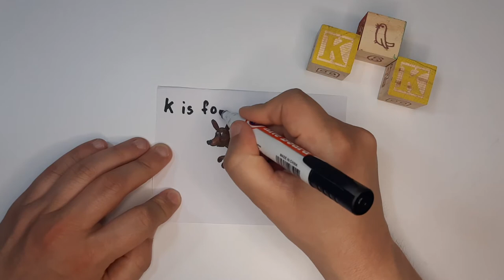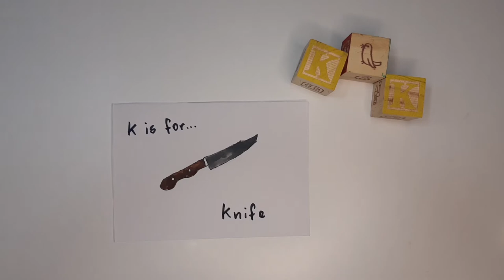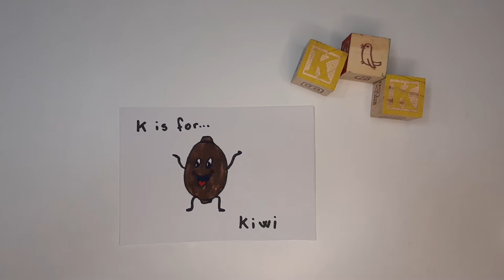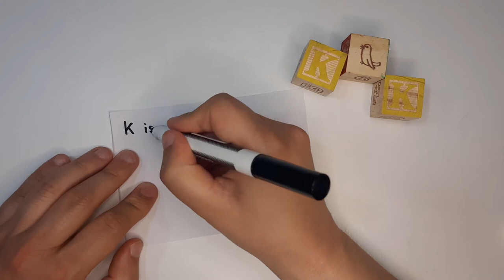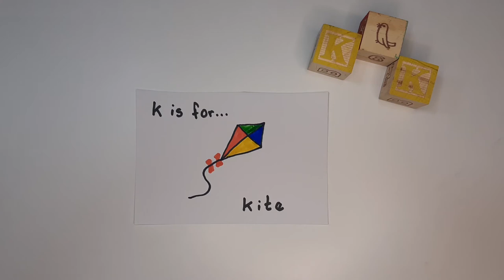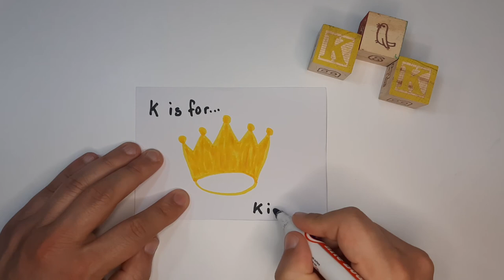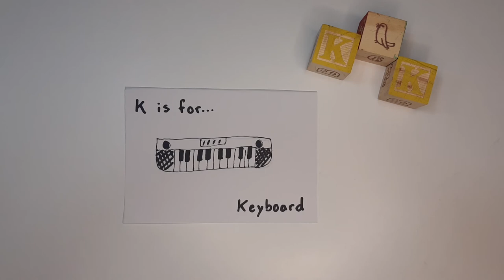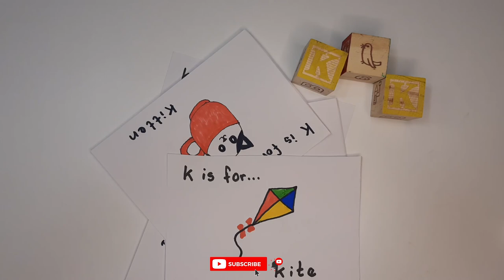Learn with Mr. Croc - Letter K in the Alphabet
K is for 🤔...

Let's learn together! 🤓 Today we are learning the letter K which is the eleventh letter of the Alphabet. Some words that start with K are kangaroo 🦘, koala 🐨, knife 🔪, kiwi 🥝, kitten 🐱, kite 🪁, king 👑, kidneys, keyboard ⌨️, key 🔑.